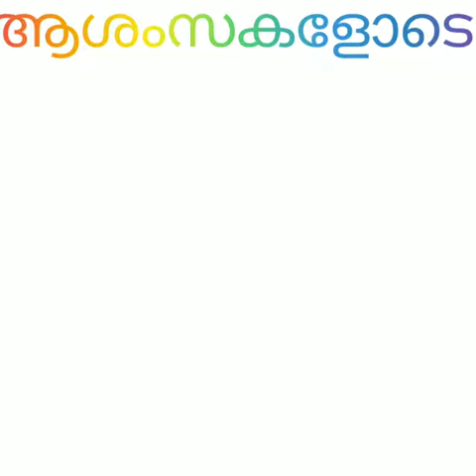Singer Lekha ajay Fans Gift RJ PAVITHRA.PRAKASH,RENI MON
My FM 99.7 നമ്മളാം പൂക്കാലം ഫേസ്ബുക് FM റേഡിയോ യിലെ കുട്ടി RJ പവിത്ര s  പ്രദീപിന്റെ മധുരമൂറുന്ന സ്വരത്തിൽ പ്രിയപ്പെട്ട പ്രകാശ് സാമുവൽ മാവേലിക്കര രചിച്ചു റെനി മോൻ  ചെമ്പക്കുളം സംഗീതം നൽകിയ ഗാനം ♥
ജീവിതത്തിൽ കിട്ടുന്ന വലിയ പുരസ്‌കാരം ആയി നന്ദിയോടെ കാണുന്നു ഇതിനെ 🙏
ഈ സ്നേഹത്തിനു മുന്നിൽ പകരം വെക്കാൻ മനസ്സ് നിറയെ നന്ദി വാക്കുകൾ മാത്രം 🙏♥🙏